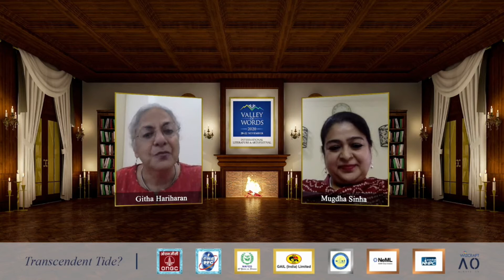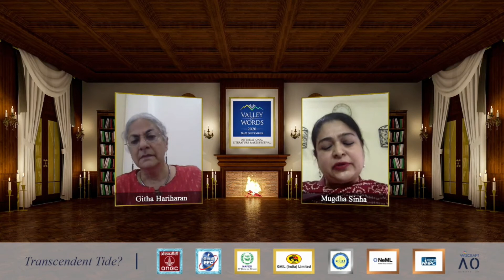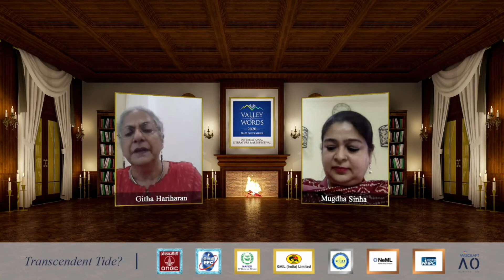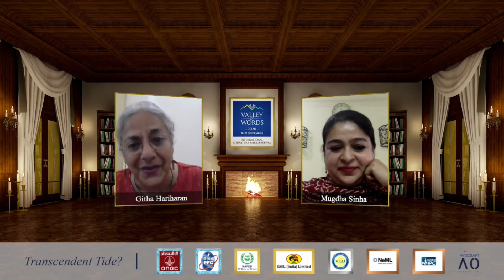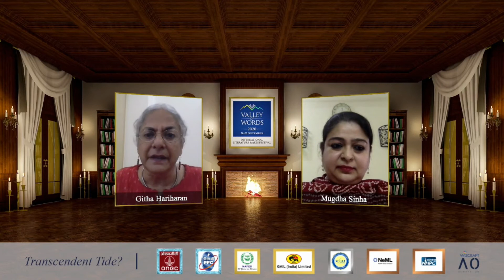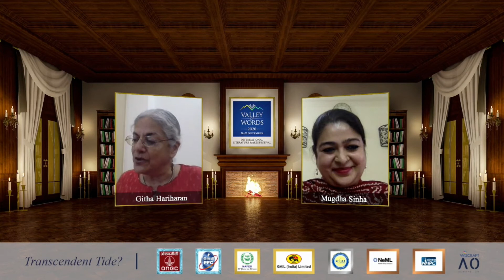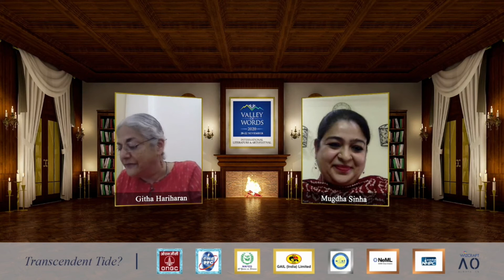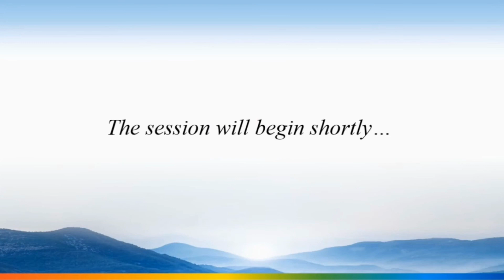Transcendent Tide? Githa Hariharan with Mugdha Sinha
Explore the Valley of Words International Literature and Arts Festival further to join as we celebrate the Word - and beyond!